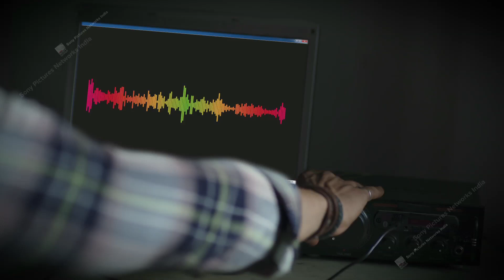Harshad lies to the kidnappers about Atharva's father!